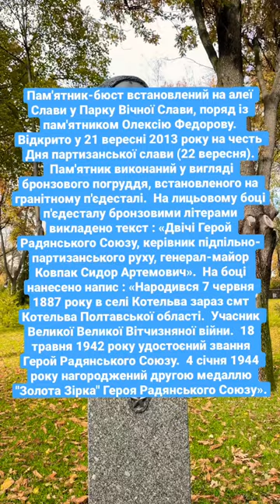Київ Парк Слави Пам‘ятник-Бюст Сидору Ковпаку